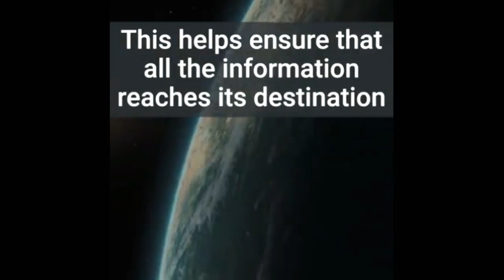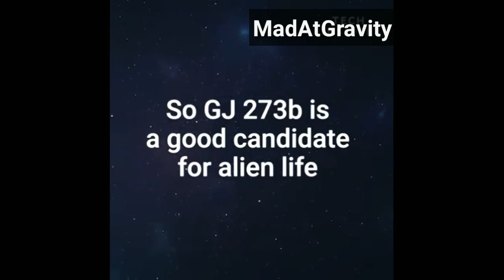Human Just Tried To Contact Intelligent Aliens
We just sent a signal to make contact with aliens on a distant 'Super Earth' — here's what we said.